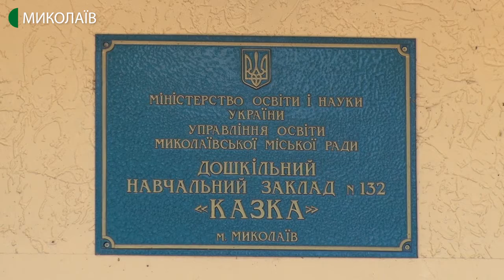У дошкільних закладах Миколаєва розпочався набір дітей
У дошкільних закладах Миколаєва розпочався набір. Чи вплинув на цей процес карантин та якими будуть обмеження – дізнавались кореспонденти «Суспільного».
Автор - Володимир Степанов, оператор - Сергій Куропятник, Ігор Чорний.
Кореспонденти Суспільного телефонували в управління освіти Миколаївської міської ради. Там повідомили, що начальниця управління Ганна Личко та начальниця відділу загальної середньої та дошкільної освіти Наталя Макаренко у відпустках. Головна спеціалістка відділу Олеся Гладун від коментарів відмовилася.